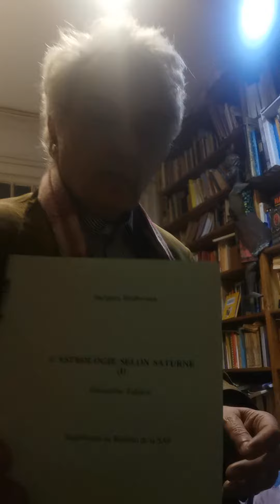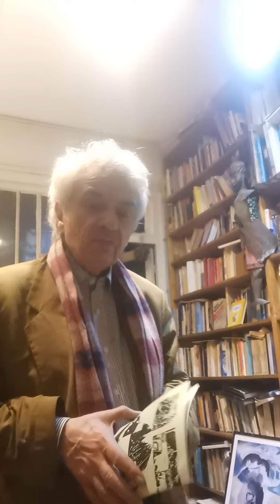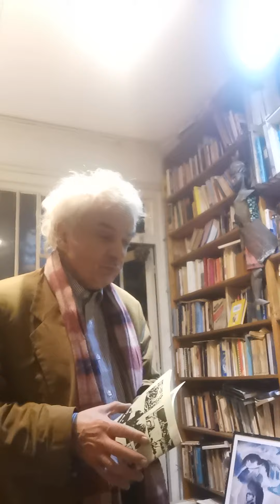Jacques Halbronn revient sur les limites de sa brochure "L'astrologie selon Saturne" (1994)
jacques  Halbronn  Sans  une astrologie retrouvée, l’humanité court à sa perte.

2022 aura à la fois mis en évidence l’impuissance de l’astrologie selon Barbault  et souligné l’urgence de maîtriser  parfaitement les problématiques cycliques car avec la menace nucléaire rééditée, on ne peut plus se contenter de l’empirisme et du tatonement actuels. en raison même des avancées technologiques qui risquent de nous dépasser et de nous broyer. Et cette urgence doit absolument prévaloir sur l’alerte écologique.

Il est de la responsabilité du milieu astrologique de mettre fin à un certain aveuglement en reconnaissant tout simplement les faits, à savoir que le dénommé Halbronn aura  finalement accouché de la « bonne » astrologie qu’il avait déjà présenté en 1976 dans Clefs pour l’astrologie (traduit en espagnol,  réédité en 1993),  il y aura bientôt un demi-siècle.

Les  astrologues  ont désormais une lourde responsabilité, à la fois s’ils ne reconnaissent pas la vraie astrologie et à la fois s’ils continuent  à promouvoir   une fausse astrologie qui risque d’égarer les esprits. Par ailleurs,  les divers systèmes électoraux avec leurs calendriers aléatoires ne peuvent, eux aussi, qu’embrouiller les esprits et générer de fausses échéances. Actuelllement, les pratiques démocratiques dont l’Occident est si fier peuvent l’entrainer à sa ruine. En ce sens, les instituts de science politique, de droit constitutionnel  devront rapidement  prendre connaissance de l’astrologie « retrouvée » car l’on voit bien qu’ils ne sont pas à la hauteur de la situation. A la différence du monde médical, qui aura su  comprendre comment fonctionne notre organisme physique, les sciences sociales ne sont pas parvenu, en temps voulu, à décrire l’anatomie de  la gouvernance de la Cité.  Ces politilogues qui occupent les plateaux des média nous font penser aux médecins dans les pièces de Molière dont on célébre l’anniversaire de sa naissance en 1622.